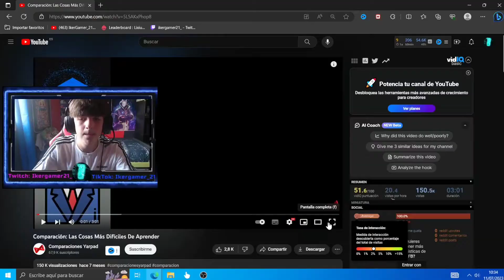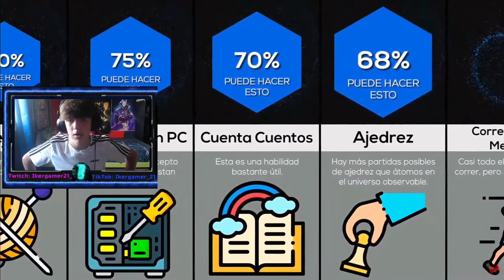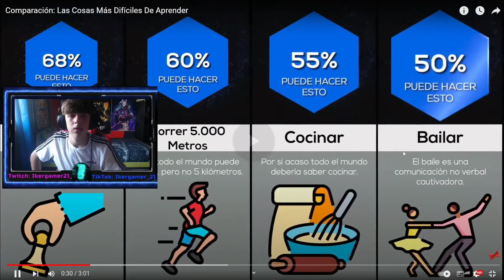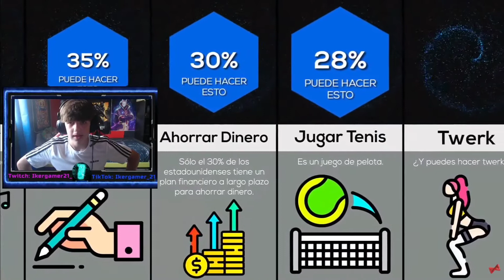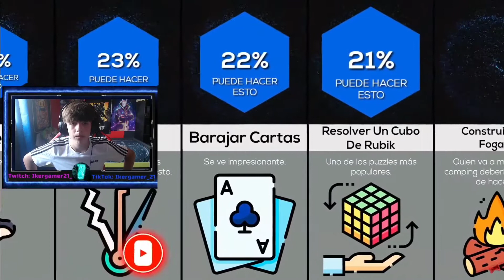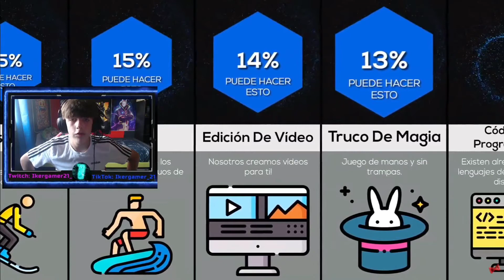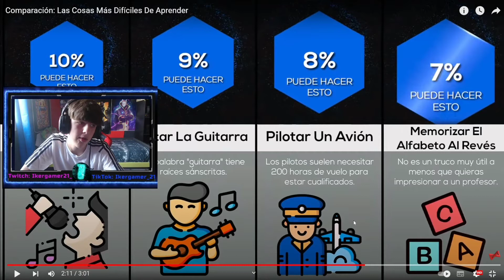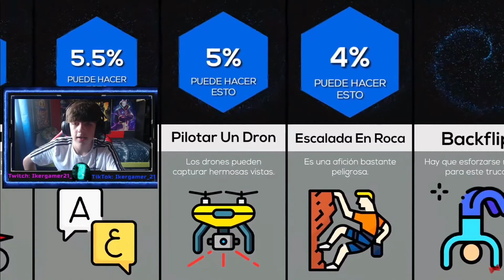¿Cuál Es La Habilidad Más DIFICIL Que Sabes Hacer?